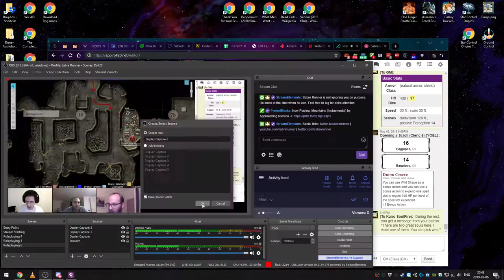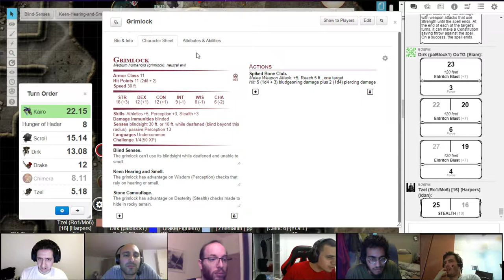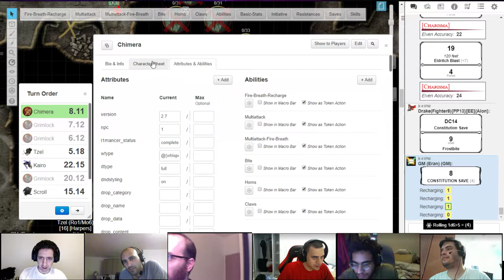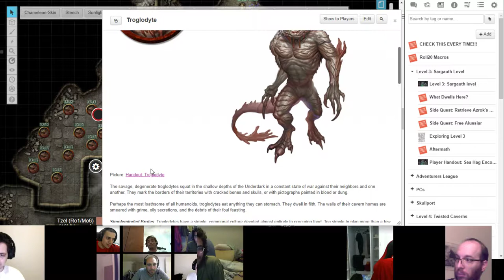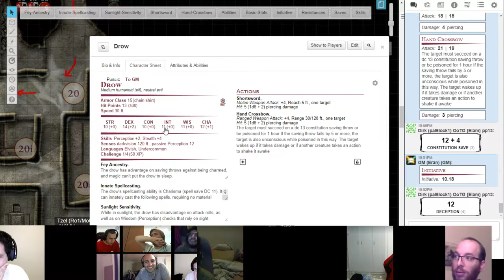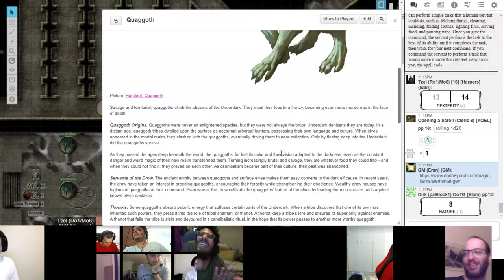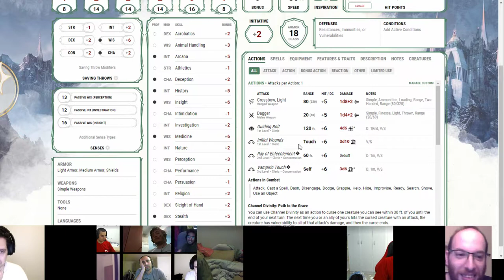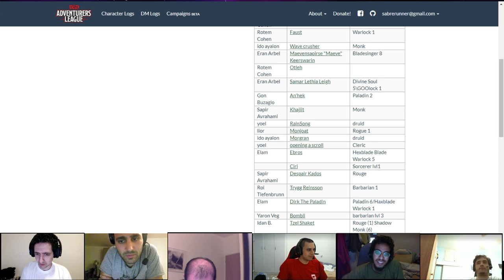Waterdeep: Dungeon of the Mad Mage, Floor 3, Part 2